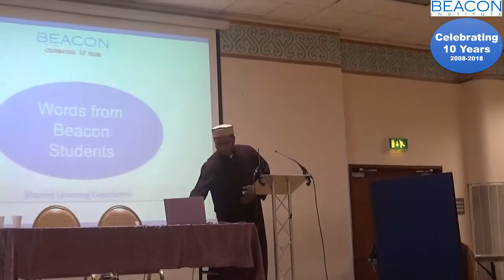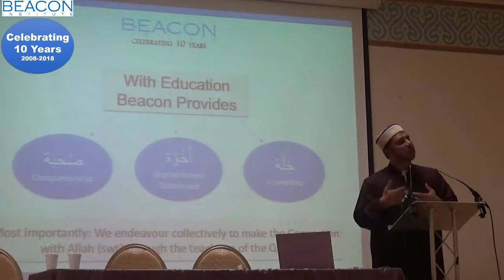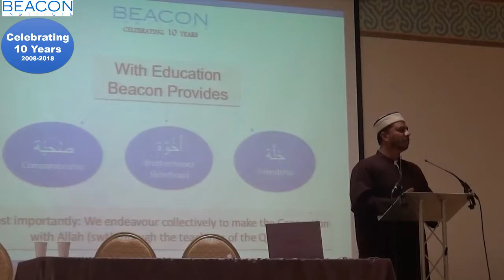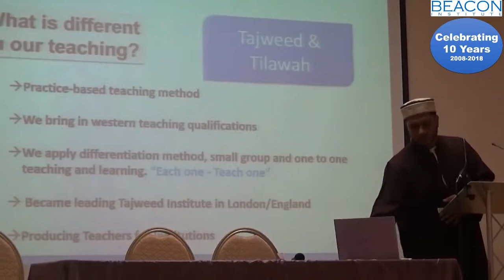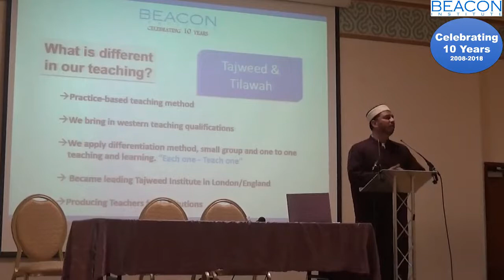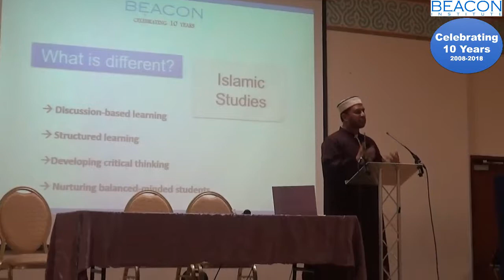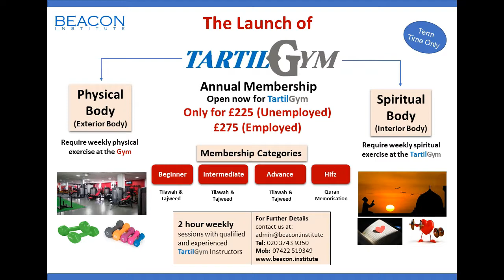What Is Different About Beacon Institute? - by Sheikh Fahimul Anam